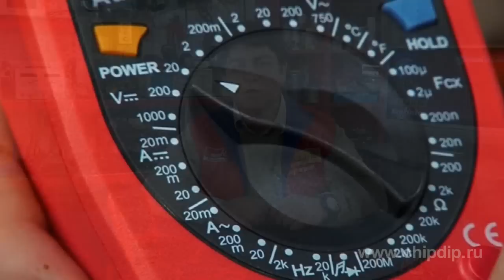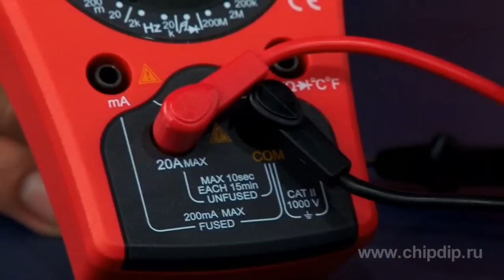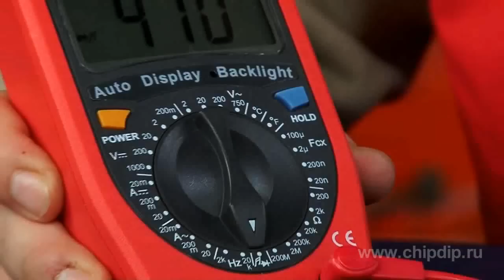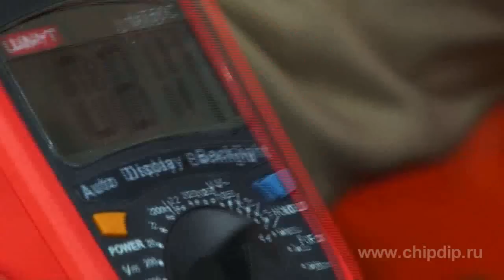UT50C Digital multimeter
UT50C Digital multimeterWe present a universal measuring instrument -- a digital multimeter UT50C by Uni-Trend. This is a powerful device with high performance capabilities.The multimeter supports automatic and manual selection of measurement limits. It has a wide range of capabilities.It can be used to measure AC and DC voltage. There are 5 limits for Dc voltage: from 200mV to 1000V. If the voltage exceeds 1000V it is prohibited to make measurements. There 4 ranges available for AC voltage: 2, 20, 200 and 750V.There is also an option to measure direct current -- three ranges: 20, 200 and 20A. Moreover, this model supports measuring alternating current within the same ranges. Note that in order to measure current connect the red probe to one of the two slots. If the measures are to be taken within the maximum range up to 20A, the probe must be connected to the lower left slot.The black probe is permanently connected to the COM-slot; and the probe measuring resistance, frequency and capacity is to be connected to the upper right slot (as we may see).The range of resistance can vary from 200Ohms to 200MOhms. Frequency can be measured within 2 and 20KHz. And capacity can vary from 20 nanofarads to 100 microfarads.If you take capacity measurements make sure that the black probe is connected to the upper left slot. In case of polarized capacitors testing the red probe is attached to the anode, and the black one -- to the cathode.You can also measure temperature with the help of UT50C. For this purpose: connect a special probe supplied with the delivery set to the upper left slot. There are two modes: Celsius and Fahrenheit degrees. The measurement limits for Celsius degrees lie within 40 and 1000 degrees.And finally, the device has some other useful functions.The multimeter can perform diodes and continuity testing. Diodes are tested by measuring their voltage. The diode is considered to be in good condition if the voltage lies within 0.5-0.8V. If a circuit is being tested and its resistance is less than 70Ohms you can hear an audio signal.The device automatically switches off in 10 minutes to save battery which is a 9V-crown. It also has a display illumination which automatically turns on in the dark. The HOLD button saves the previous measurement data.Moreover, UT50C has a safety device, a stand for work convenience and an additional pair of probes with alligator clips.The device can be recommended to a wide range of users due to its usability, low cost and ...